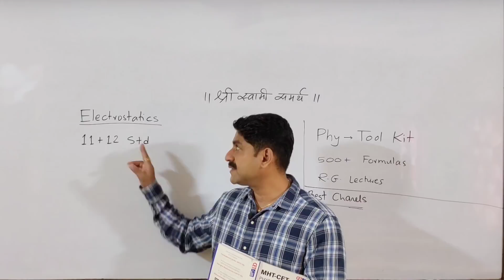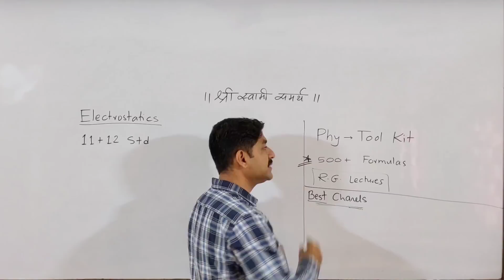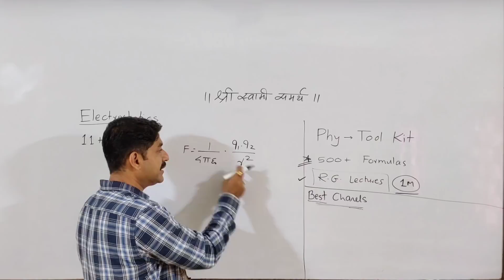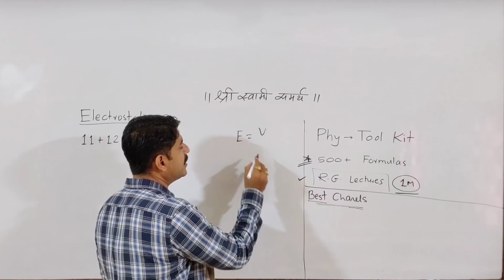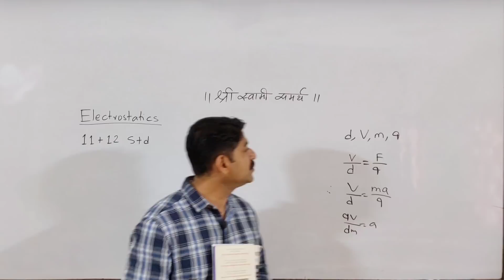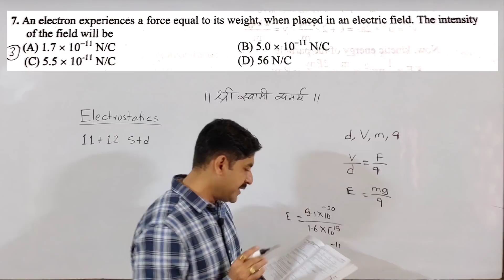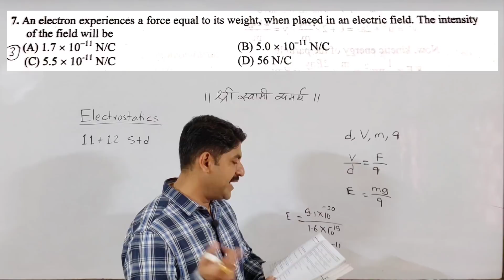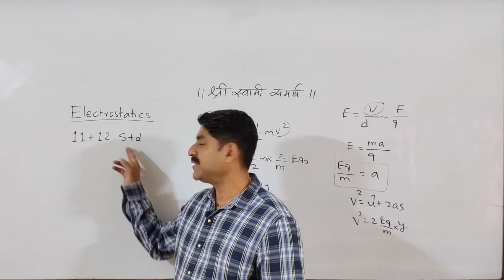Electrostatics Part-1| Physics Tool Kit | MHTCET 2021 | Sahyadri Tutorials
MHTCET PHYSICS FULL SYLLABUS REVISION IN ONE SHOT | ALL FORMULAS IN 1 VIDEO | RG LECTURES